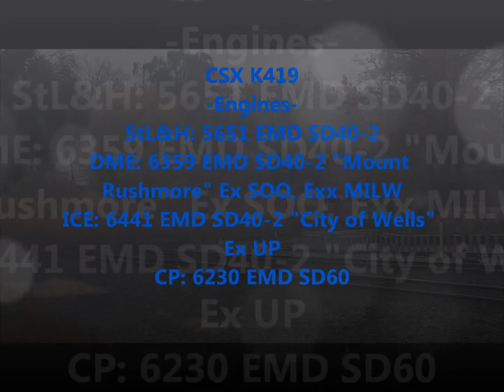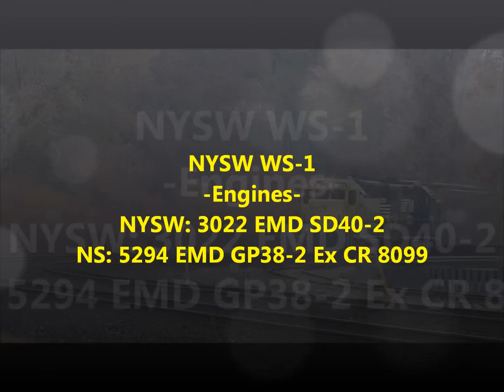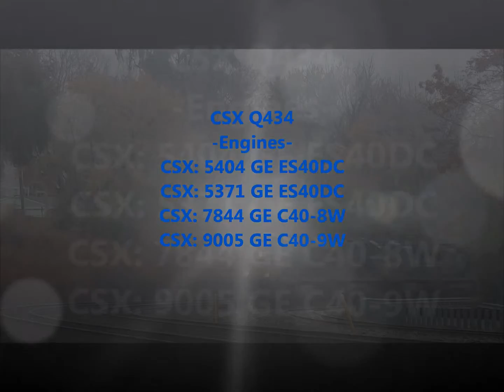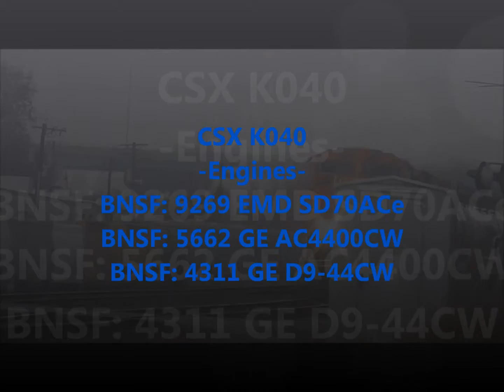Rare!! One of the last running St.L&H unit on CP leads CSX K419, BNSF on K040, and more!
Another epic day of railfanning on the CSX River Sub! I was not expecting to have CSX K419 run a day late with 4 great EMD's, it was supposed to leave Saturday morning, but after having a crew shortage, CSX K419 left Sunday morning and I was able to see it (I was not trying to see it, this ended up happening). I also got to see my first BNSF SD70ACe, and it was leading too!